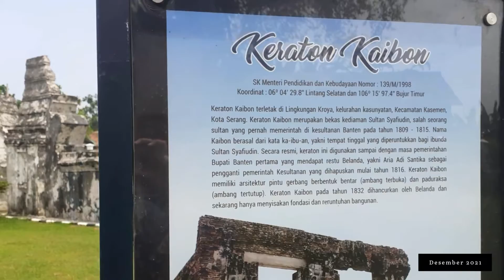5 Fakta Menarik Keraton Kaibon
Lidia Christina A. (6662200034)